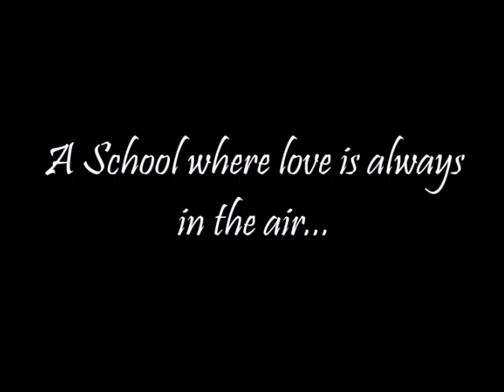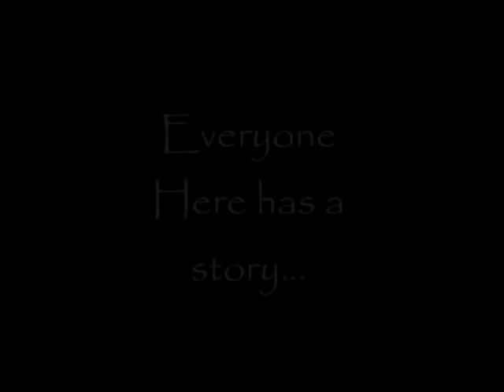Parkwood High (Quotev RP) Trailer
This is basically a "First Edit" as the time progresses I will make a better one with charries from the rpers.

Song is Pardon Me, He is We.